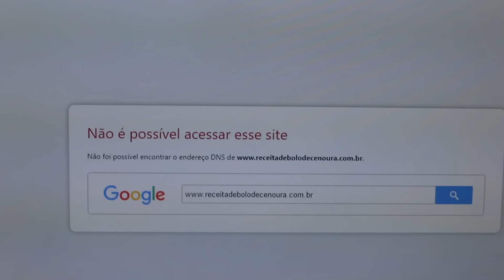10 TIPOS DE MÃES QUE TODO MUNDO CONHECE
ESPECIAL MÊS DAS MÃES! EU APOSTO QUE VOCÊ CONHECE PELO MENOS UMA!